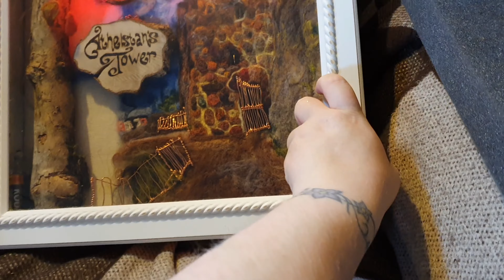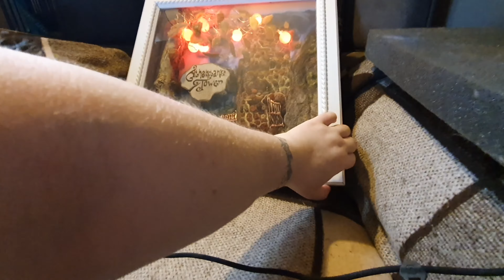How I Needle Felted My Wife's Anniversary Gift ☆18.11.21☆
Money off apps:

Shopmium:

t76d3

Free prints referal code (works for free print normal photo app and also the free prints photo book app: fbfp521781